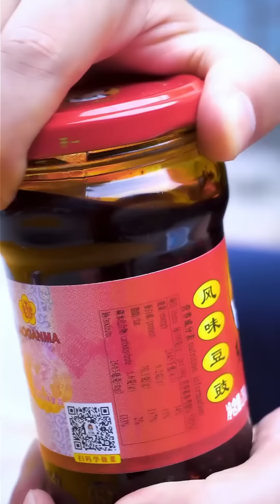Country funny food show | Shocking ingredients丨Chinese Food Eating Show丨TikTok Funny Videos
Hello all my beloved visitors, I am ShiShen would love to show you about  grilling in the wild.